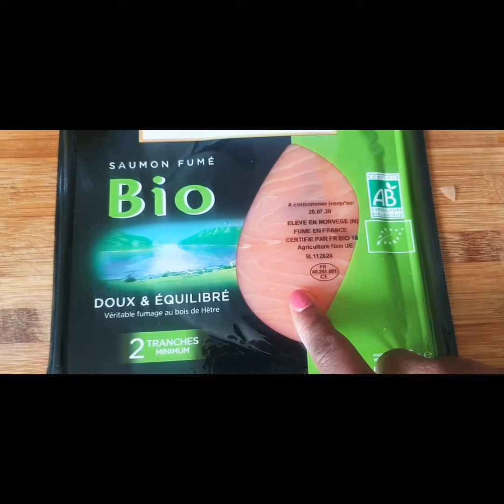POMME DE TERRE AUX CHAMPIGNONS # RECETTE DÉLICIEUX # FACILE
1/2 pomme de terre                                                 500gm de champignons                                      saumon                                                                 6 eoufs                                                          crème fraîche, huile, ciboulette, oignon, poivre noir, basilic secs, sel                                      Au four à 180°                                                        20 minutes puis mettez le fromage de votre choix et remettez aux four 5 minutes              Merci mes amours votre sœur style bella Lkb